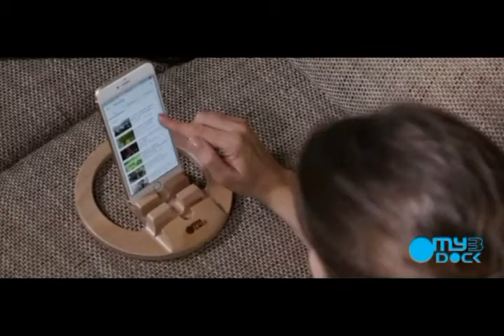Omy DOCK 3 is a wooden, 3-inclined stand for iPhone and iPad...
...compliant also with another tablets and smart phones not thicker than 9,4 mm and not bigger than 9,7".